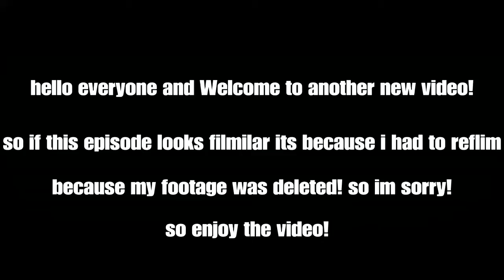ASSASSINS CREED VALHALLA DLC SEIGE OF PARIS PART. 8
in this video we play assassins creed valhalla to do all sorts of thing like
reda's shop
going after the hidden ones buildings all over england
going to grab all the wealth and mysteries all over englands and where ever else there is
and finally beating that stupid game orlog! lol
i hope you guys like the vido and remember: nothing is true, everything is permitted